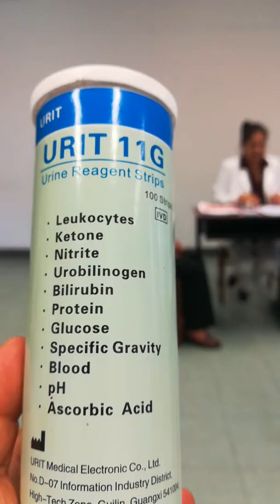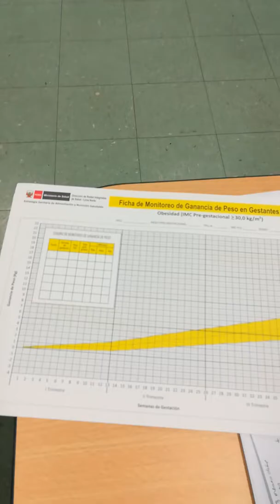OBS II UNMSM APNR